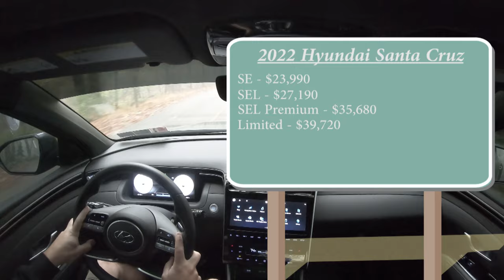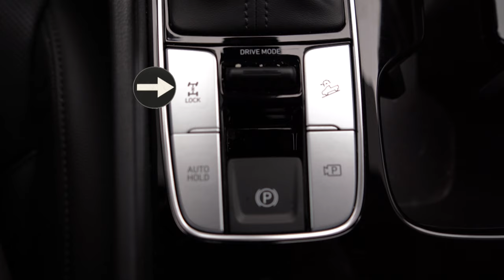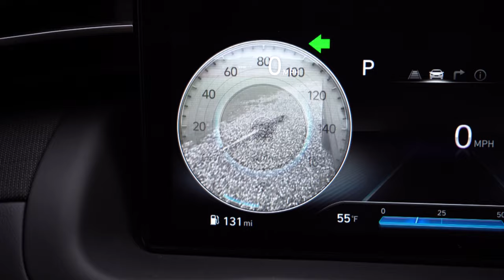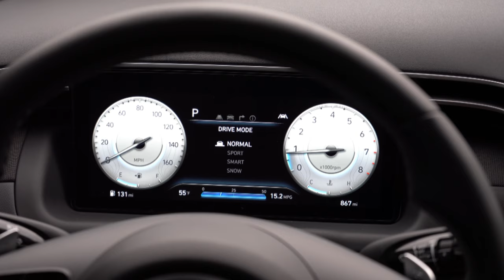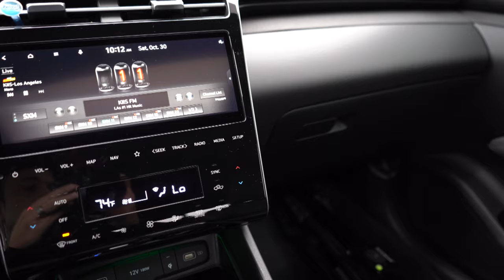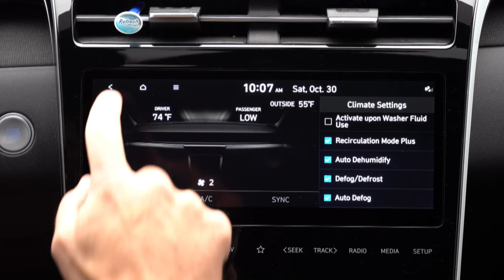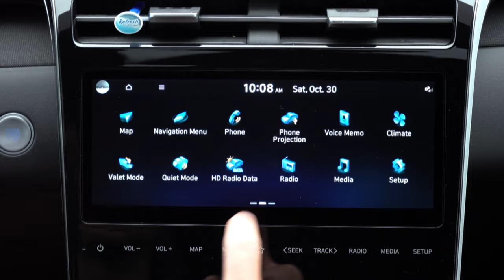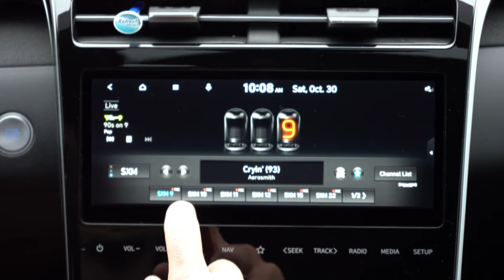2022 Hyundai Santa Cruz Review | Hyundai's NEW Truck!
In this video I'll go for a test drive & completely review the NEW 2022 Hyundai Santa Cruz! I'll test out acceleration, braking, steering feel, cargo space, rear legroom, sound system, exhaust clip & much more!

Big thanks to Jack Giambalvo Hyundai in York, PA for allowing me to check out the NEW 2022 Hyundai Santa Cruz! For more information on their inventory please feel free to visit their website below.